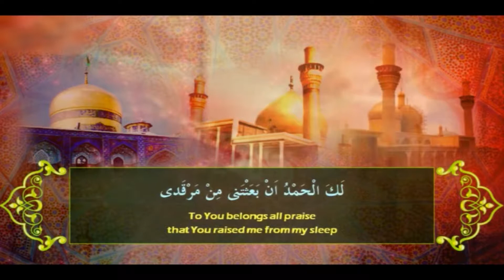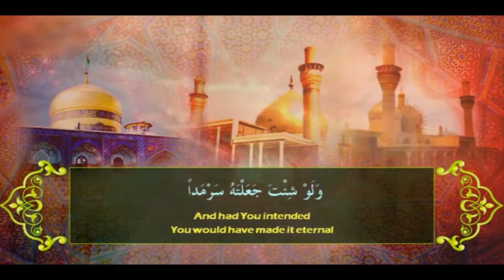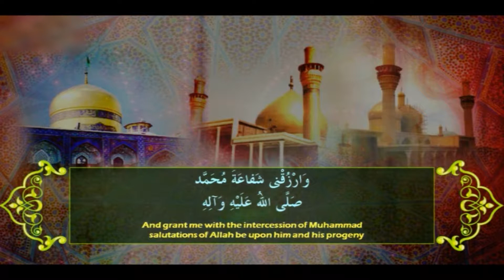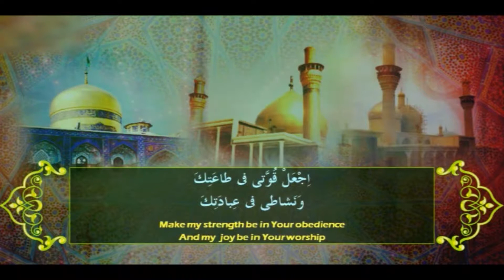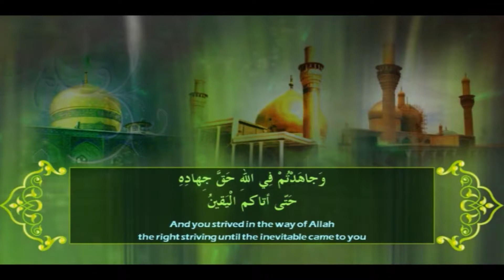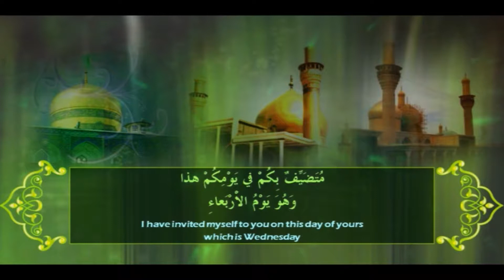subah e hiadayat P1 271217